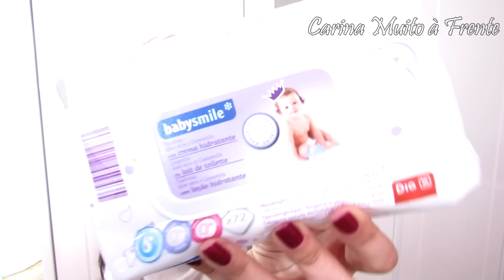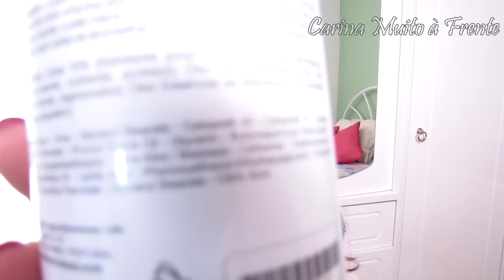Haul Dezembro e Janeiro (comprados e recebidos)!!!